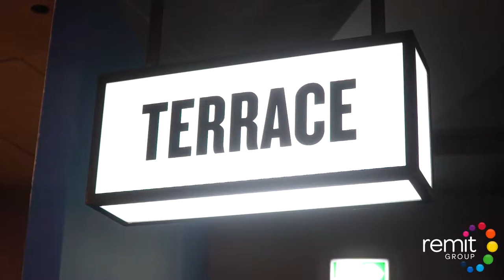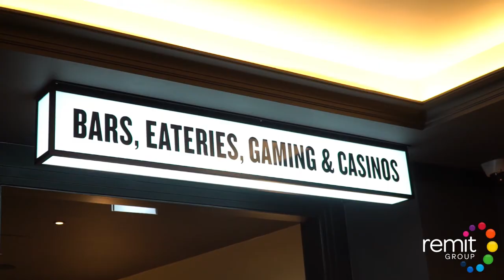Rank Group Apprenticeship Promotional Video 2020